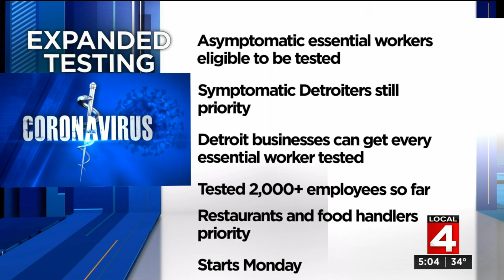Duggan: All employees at essential Detroit businesses can get tested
All employees at essential Detroit businesses can get tested, according to Detroit Mayor Mike Duggan.